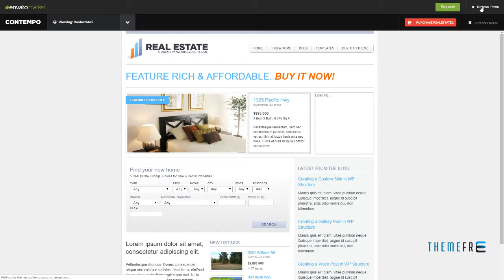WP Pro Real Estate 2 WordPress Theme Francis Susumu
Compatible Browsers IE7, IE8, IE9, IE10, IE11, Firefox, Safari, Opera, Chrome

 Columns 4+

 Layout Fixed

 Tags advanced search, ajax, blue, business, clean, corporate, grey, jquery, listing, php, real estate, realestate, white, wordpress